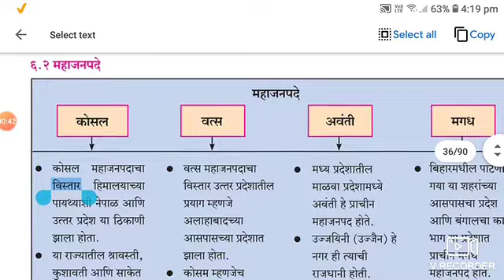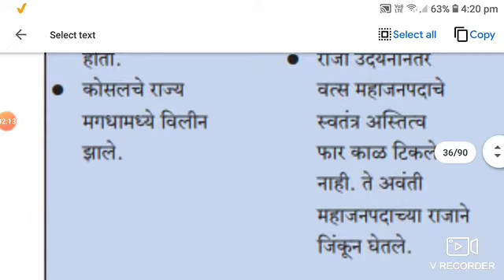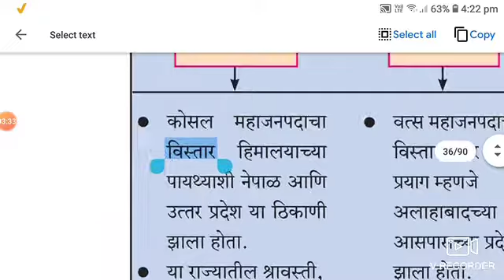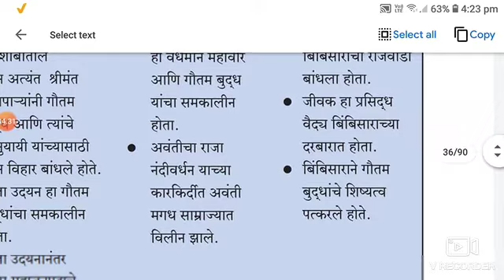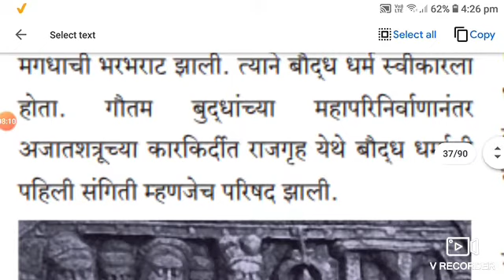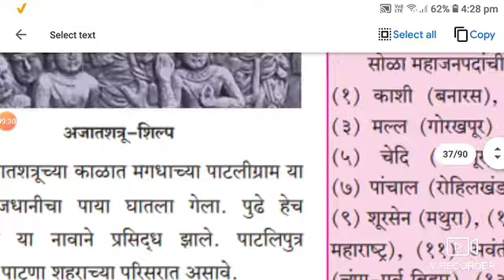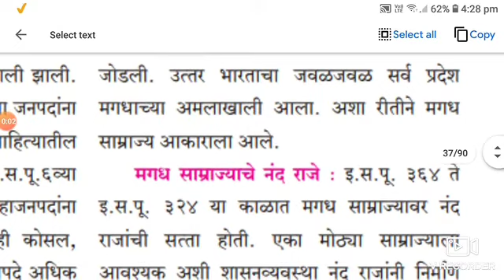इ.6वी.वि.इतिहास प्र.6वे जनपदे आणि महाजनपदे भाग2 by JAYASHREE GAIKWAD